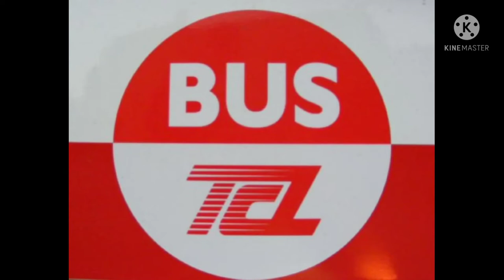Les bus du réseau TCL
Deux vidéos le même jour, c'est une première. Comme de nombreux réseau de bus en France, il y a pas mal de matériel utilisé et de constructeur différent. Aujourd'hui cette vidéo est sûr le réseau TCL.
 Merci à mon ami qui ma aidez pour cette vidéo.